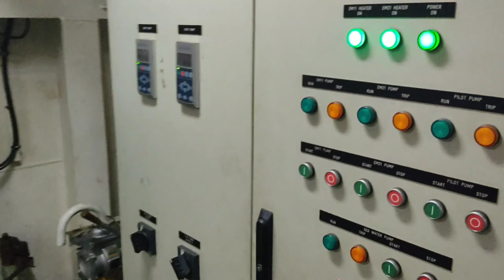TUG ENGINE ROOM TOUR || MERCHANT NAVY SHIP || MERCHANT RAJ